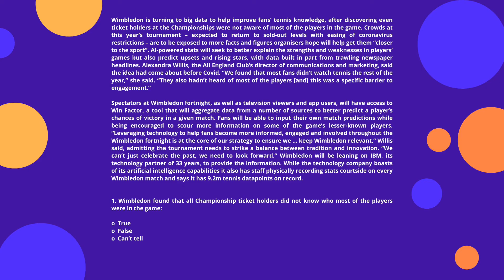HOW TO IMPROVE YOUR VERBAL REASONING SCORE 2023 ENTRY (with mock questions!) | UCAT | MEDICAL SCHOOL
Hello! In this video, we're going to provide a brief definition of the verbal reasoning section of the UCAT, provide our 5 top tips to show you how to improve your verbal reasoning score, and provide some example questions to put these skills into practice!

Apply Medic aims to help UK medical school applicants by providing expert guidance through the most challenging aspects of the medical school application process. We have plenty of free resources providing insight into preparing for the UCAT, writing personal statements, and preparing for medical school interviews. We also have eBooks that cover everything that you need to know for each of these challenges. We also offer 1-to-1 consultations and mock interviews with our team of tutors, who are current senior medical students at one of the UK’s top medical schools and will provide you with the crucial support needed to stand you out from the crowd and achieve your goal of becoming a doctor.